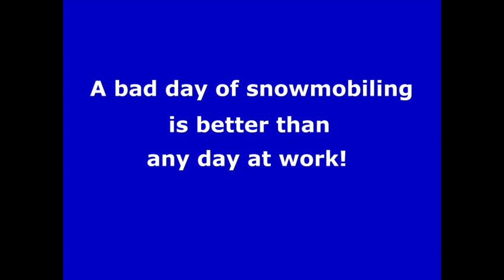Old Forge, NY